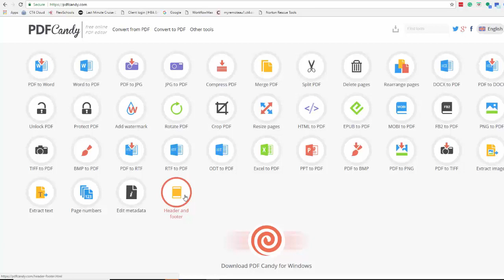Tech Tuesday - PDF Candy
We love tech and thought you might want to know about this cool app